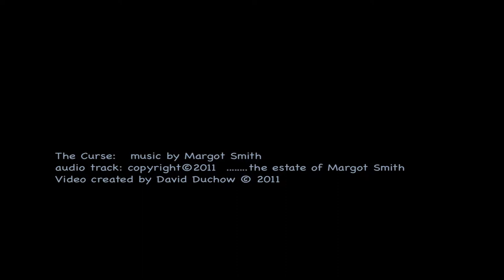The Curse (Margot Smith Inhumaninane)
I just received my much anticipated copy of Margot Smith's posthumous cd, Inhumaninane.  Right away this song, "The Curse", stood out.  Kaleidoscopics by Duchow.